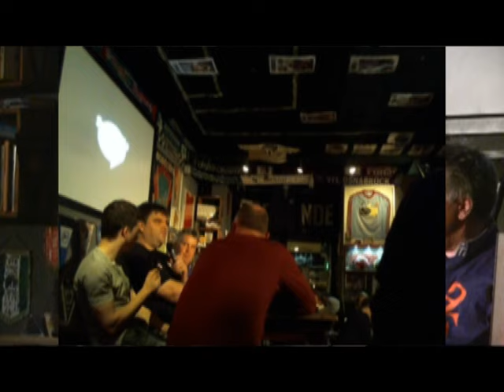sportradio360 BIG SHOW 225 LIVE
Markus Gaupp (SKY) mit Günter Zapf (Sport1), Frank Buschmann (Pro7Maxx), Franz Büchner (Sport1) und Nicolas Martin (GFL-TV) über den bisherigen Verlauf der NFL-Saison. Live aus dem Stadion an der Schleißheimer Strasse.